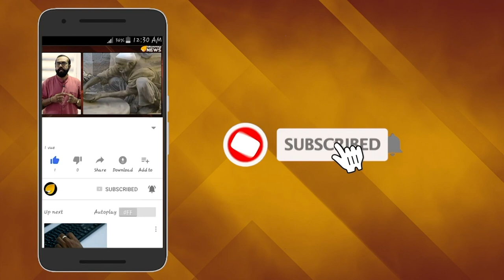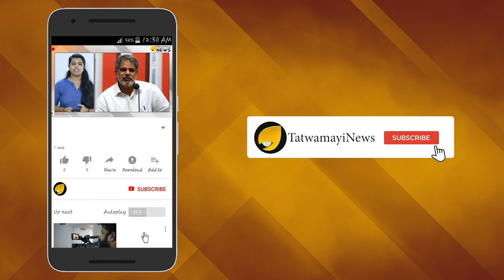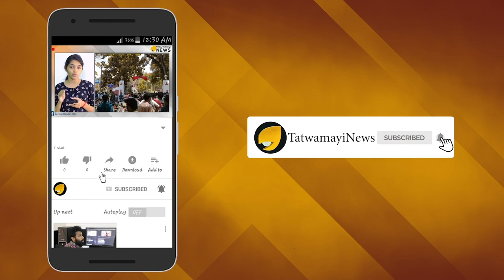ഗാന്ധാരിയുടെ നാട് ഹൈന്ദവ രാഷ്ട്രമായിരുന്നു..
അഫ്ഗാനിസ്ഥാനില്‍  ഹിന്ദു പൈതൃകമാണ് നിലനിന്നിരുന്നതെന്ന കാര്യം അധികമാര്‍ക്കും അറിയാത്ത രഹസ്യമാണ്.ഒരു ചരിത്രപാഠങ്ങളിലും അഫ്ഗാന്‍ രാജ്യങ്ങളില്‍ ഹിന്ദുത്വം നിലനിന്നിരുന്നതായി പറയുന്നില്ല. അതുകൊണ്ട് തന്നെ പുത്തന്‍ തലമുറ അത്തരം കാര്യങ്ങളെ പറ്റി തീര്‍ത്തും അജ്ഞരാണ്.